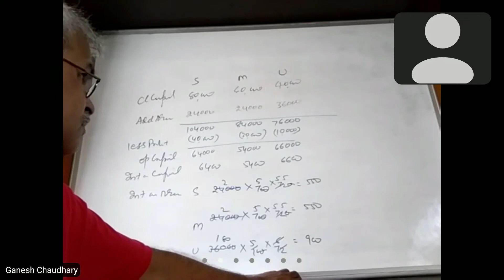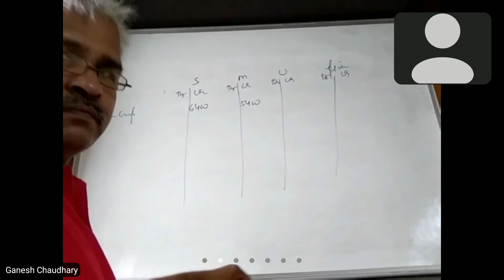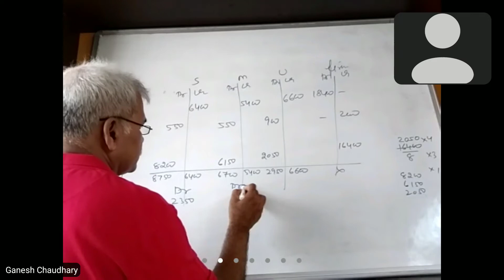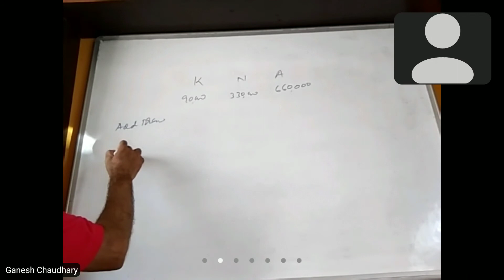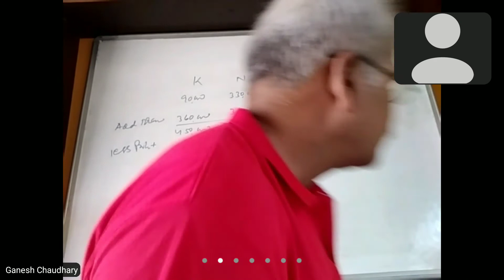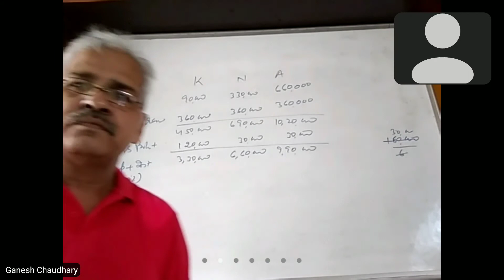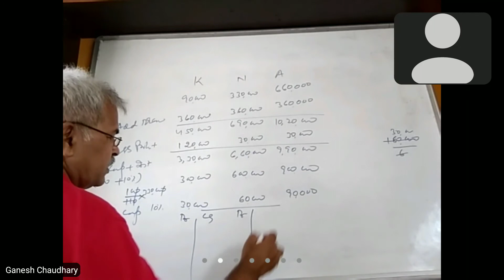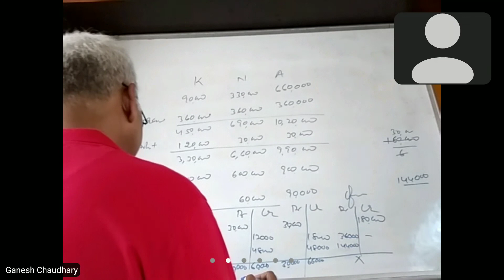past adjustment 3